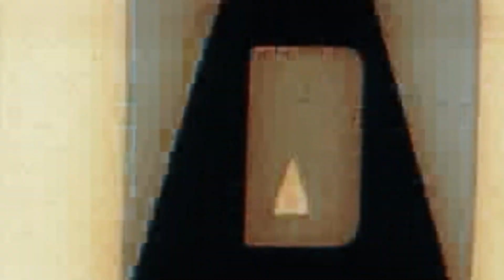Unexpected Twist: Stranger Leaves Child with me at Bus Station!!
In this captivating travel vlog, join me on my journey to the Coast for what was supposed to be a relaxing vacation. However, as fate would have it, my adventure took an unexpected turn when a stranger left her child in my care at the bustling bus station. Follow along as I navigate this surprising twist while exploring the sights and sounds of the Coast. From heartwarming moments to unexpected responsibilities, this vlog captures the essence of travel – full of surprises and unforgettable experiences. Don't miss out on this unique story that will leave you both amazed and inspired.